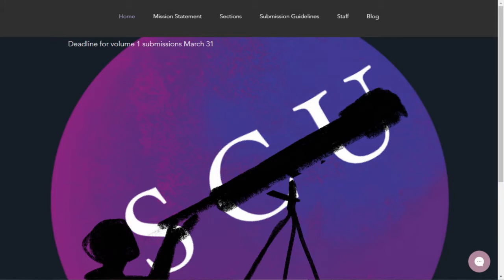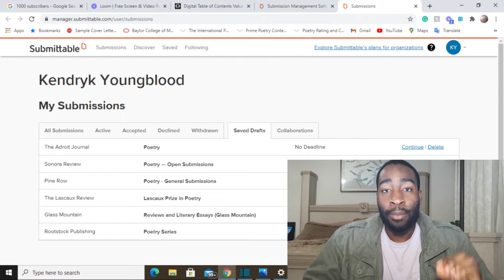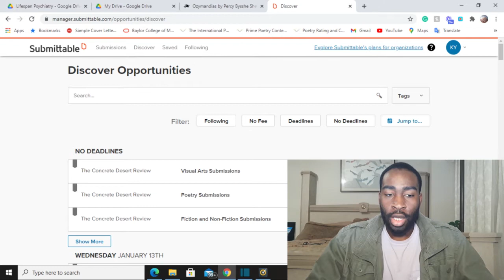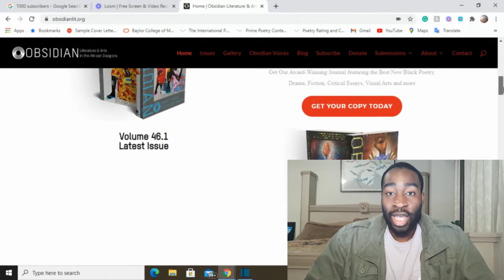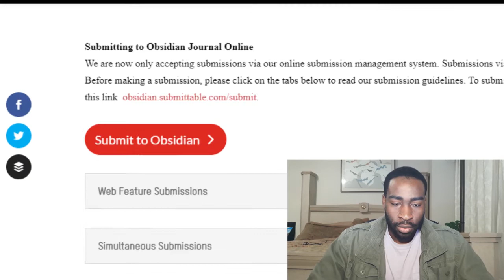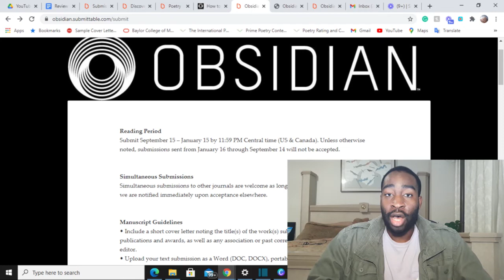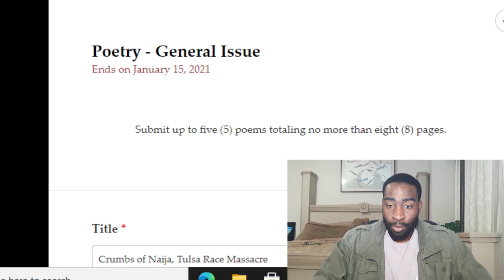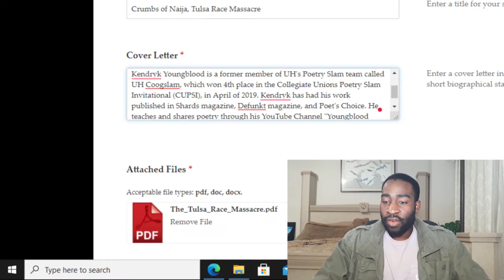How to Submit to Literary Journals/Magazines | Step by Step Tutorial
Step by step tutorial on how to submit poetry to literary journals and magazines for publication. I hope this helps you publish your poems. If you wish to have your work published in the new literary journal I'm a part of, called Space City Underground, then visit our website spacecityunderground.com to find our submission guidelines, and then email your work to . Include the section (i.e. Poetry) in the subject line and please include a brief bio. Submissions for volume one close March 31.

On this channel, I share poetry, give writing and publishing tips, do breakdowns and analyses of poems, react to spoken word, discuss poetry theory, and review poetry collections/books/classes.

Link to music in this video:
(Free For Profit) Chill Thinking Rap / Trap Beat II "Clocks Ticking" II Prod. Skagbeats